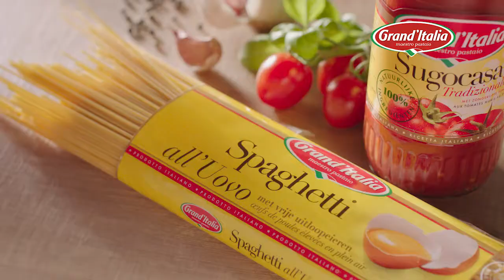Grand'Italia. Word ook een Pasta Maestro!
Op zoek naar inspiratie voor een lekkere en gezonde pastamaaltijd? Met Grand'Italia Spelt Penne maak je heel gemakkelijk heerlijke pastacombinaties. Grand’Italia Spelt Penne is gemaakt van 100% volkoren spelt en heeft een heerlijke zachte smaak.